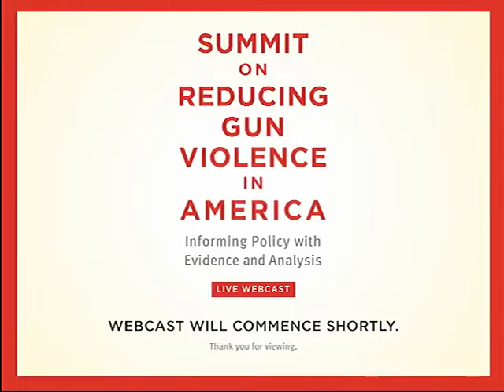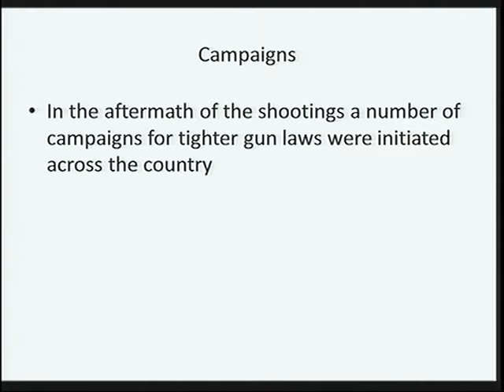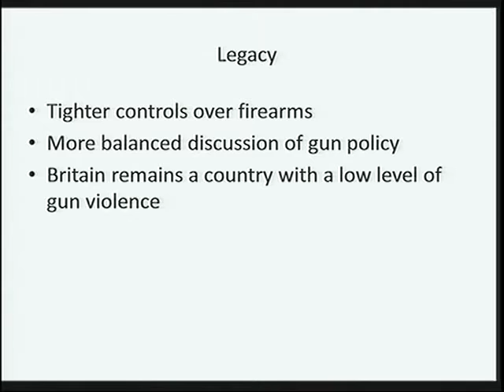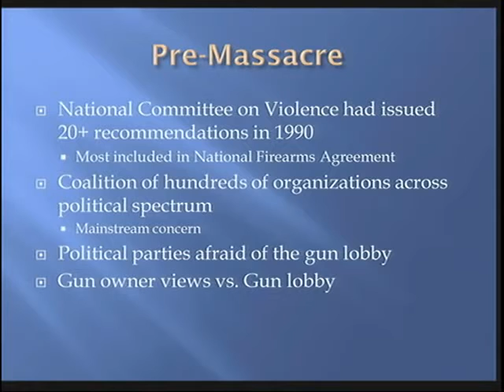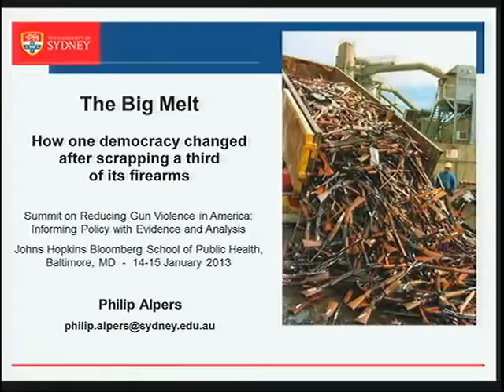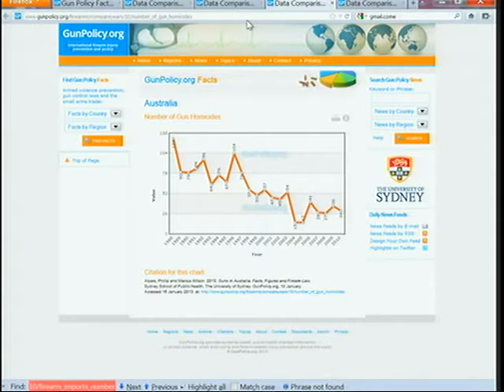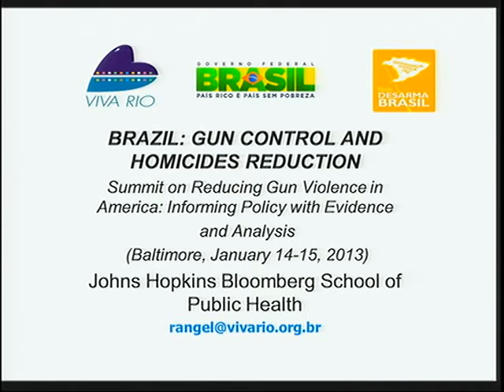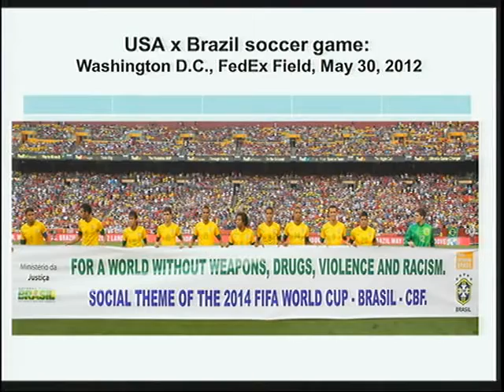Gun Policy Summit 2013 - Day 2 - Part 1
Day two of the Summit opens with a focus on the topic International Cases Studies of Responses to Gun Violence. Speakers include Mick North, PhD; Rebecca Peters, Philip Alpers and Antonio Rangel Torres Bandeira.